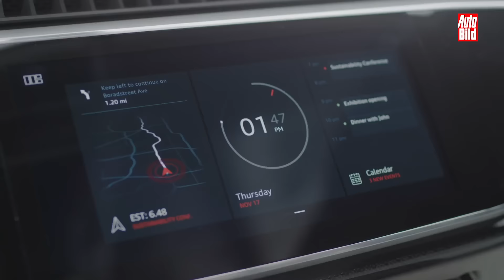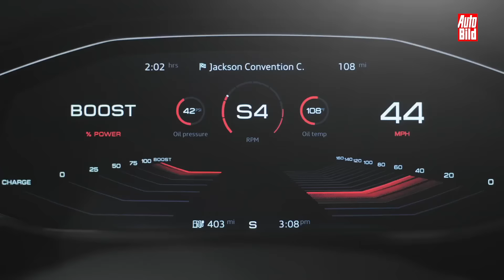Audi Q8 concept (Detroit 2017) Review/Details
Neues SUV-Coupé: Audi gibt in Detroit mit dem Q8 concept eine Vorschau auf den für 2018 geplanten Q8. Er soll das neue Topmodell der Q-Baureihe werden.